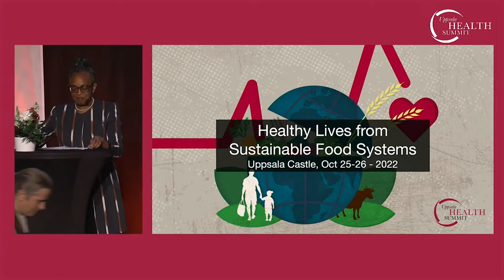Dr. Matshidiso Moeti, WHO Regional Director for Africa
Dr. Matshidiso Moeti, WHO Regional Director for Africa presents closing remarks to the Uppsala Health Summit 2022, which focused on Healthy Lives from Sustainable Food Systems.